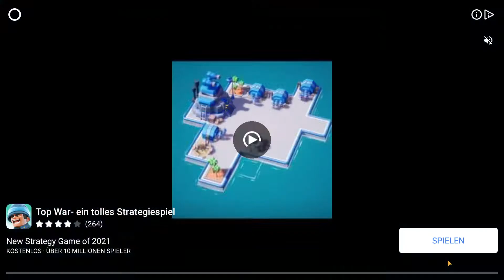Horse Legend#03 alles geht schief wie immer German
Horse Legend ist ein kostenloses Pferdespiel fürs Handy.